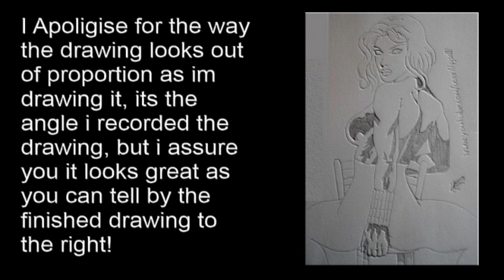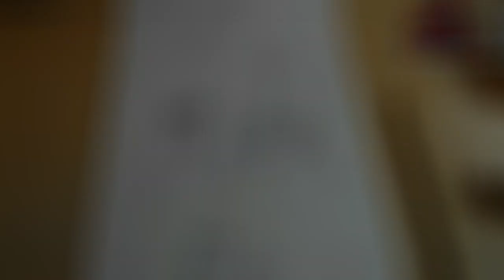GIVEAWAY - Sexy Black Widow - Speed Art Drawing